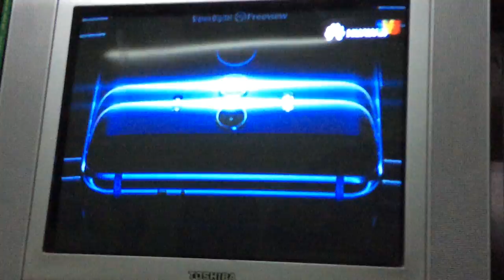HUAWEI Mate10 | Mate10 Pro Advertisement 1st version (Malay)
this advertisement is owned by Huawei Technologies Co.

this advert will be renewed soon but it may not as same as this version